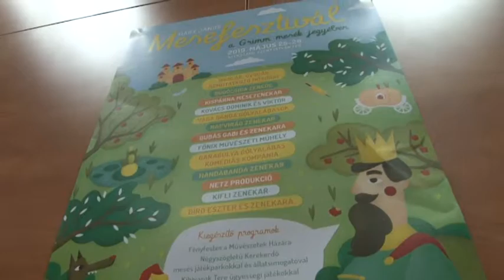Több mint 50 produkcióban vehet részt aki ellátogat az idei 4. Háry János Mesefesztiválra.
Több mint 50 produkcióban vehet részt aki ellátogat az idei 4. Háry János Mesefesztiválra. A Városmarketing díjjal kitüntetett programon tavaly több mint 3000- en vettek részt.